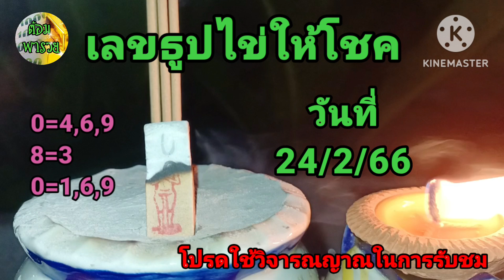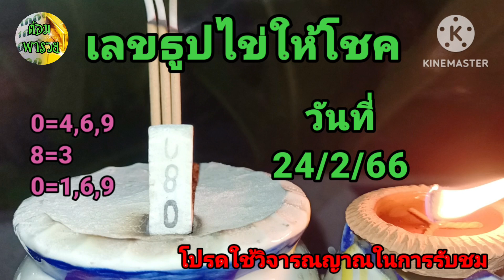24 กุมภาพันธ์ ค.ศ. 2023